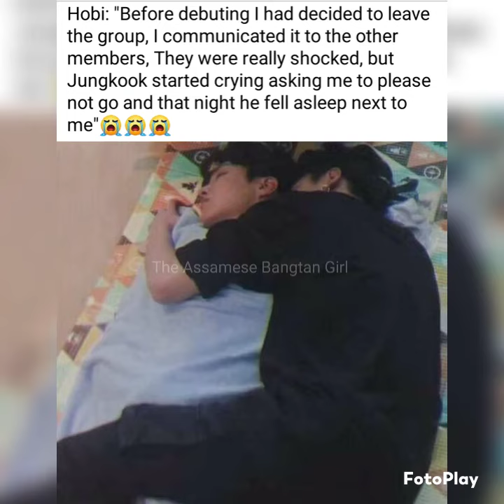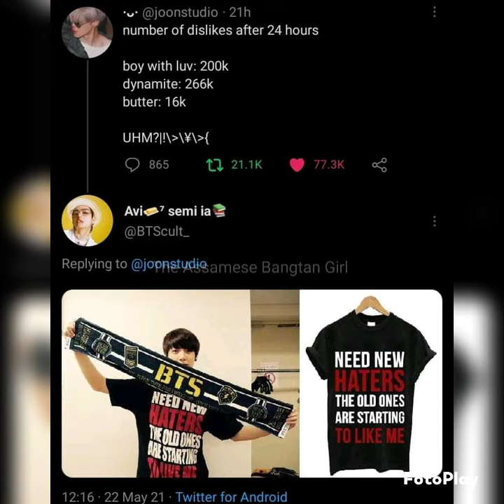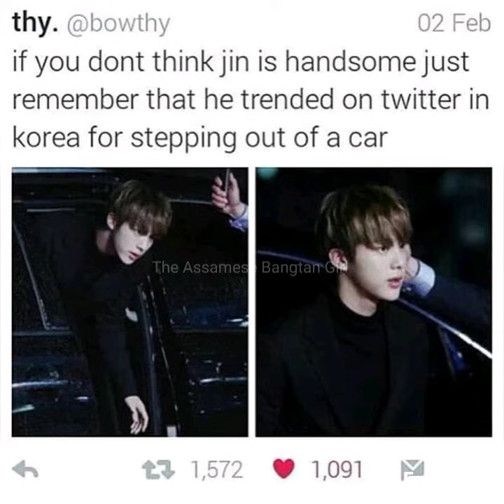Bts Waste some more minutes on BTS😉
Photo source: Facebook